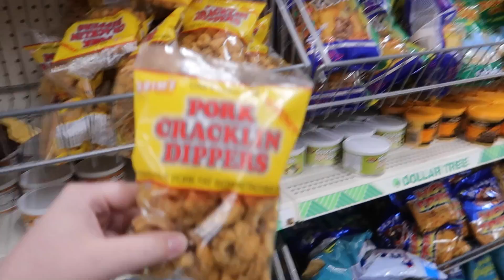She's Not A Fan! | Vlogtober